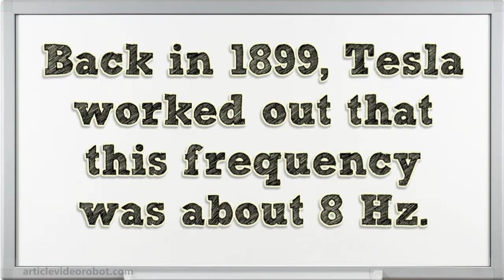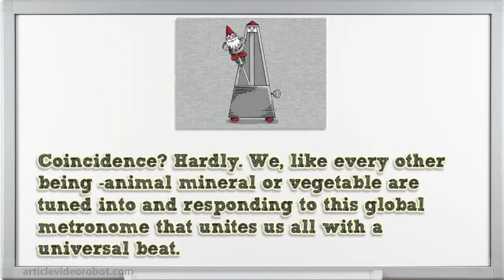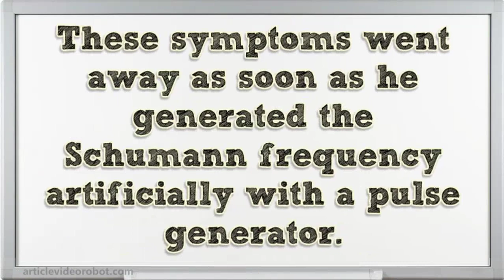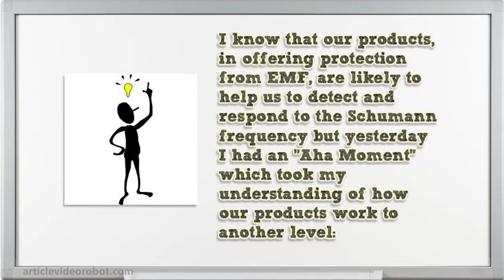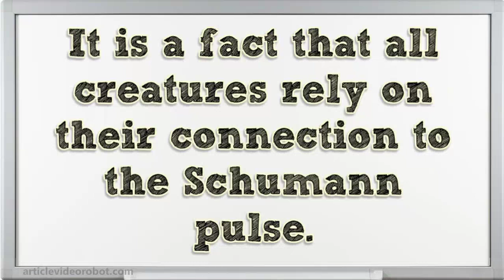Schumann Frequency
Did you know that our earth has a pulse? Nikola Tesla first discovered that the space between the earth and the ionosphere created a resonant cavity kind of like a drum. If you strike a drum you get a sound of a frequency/note determined primarily by the size of the drum. In the same way the earth has its own note / frequency as a function of the earth’s size. Each time lightening strikes the earth (happening all the time somewhere or other – hopefully not near me!) the earth’s drum is struck and the note rings out.

Tesla worked out that this frequency was about 8 Hz (cycles per second) back in 1899. In the early 1950s a scientist by the name of Winfried Otto Schumann calculated the frequency to be 7. 83 Hz and he gave his name to this frequency, which is now known as the Schumann frequency.

The human brain has rhythms or frequencies of its own and when we are in a relaxed state this frequency will fall between 7.5 and 14Hz. Coincidence? Hardly. We, like every other being –animal mineral or vegetable are tuned into and responding to this global metronome that unites us all with a universal beat.

Professor R.Wever from the Max Planck Institute for Behavioral Physiology in Erling-Andechs, constructed an underground bunker to completely screen out all magnetic fields. Student volunteers lived there for four weeks in this hermetically sealed environment. Professor Wever observed that the student's circadian rhythms diverged and that they suffered emotional distress and migraine headaches. These symptoms went away as soon as he generated the Schumann frequency artificially with a pulse generator.

So it appears that our health and wellbeing is intrinsically linked to feeling the pulse of our mother planet. If you are reading this in a city right now then the Schumann frequency has been drowned out by the noise of EMF frequencies at levels of about 100 million times more than that of our grandparents’ generation. In fact if a scientist wants to take an actual measurement of the Schumann frequency they need to go far from a city to do so.

So EMF, as well as assaulting us directly with chaos and unhealthy frequencies is also drowning out our connection with the earth and affecting our health negatively as a result.

Now I know that our products, in offering protection from EMF, are likely to help us to detect and respond to the Schumann frequency but yesterday I had an “Aha Moment” which took my understanding of how our products work to another level:

The crystals inside our Nu-Me’s , P.e.bals, and Negater Shells are all vibrating with the Schumann frequencies themselves! Any earth crystal is bound to have this “song” as part of its vibrational repertoire. Boosted and tied into our own energy field through Reich’s technology it is serving to connect us with the health-giving pulse of Gaia (Earth).

It is a fact that all creatures rely on their connection to the Schumann pulse. Our ill-informed and out of control experiment to turn our planet into a chaotic energetic soup is almost certainly responsible for the rapid decline of many animal species including the bees. Until we collectively reach some level of sanity and deal with this issue wholesale we are collectively going full speed into a brick wall.

Until sanity prevails we recommend regular long walks in the countryside and some form of Nu-Me pendant to keep you protected, balanced, and connected to the planetary pulse!